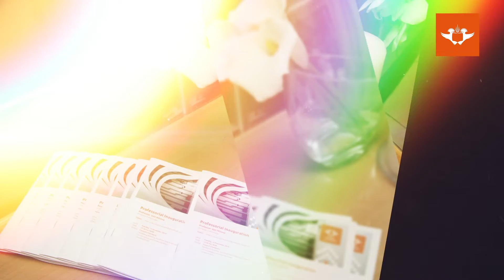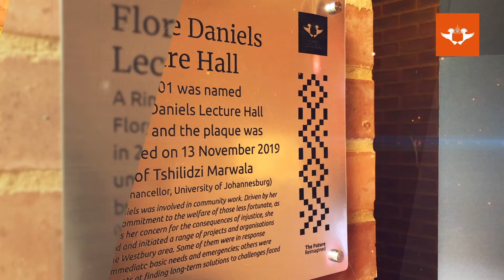Prof Tshilidzi Marwala speaks on 2019 UJ Distinguished Awards, Florrie Daniels Lecture Hall & more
Professor Tshilidzi Marwala, the Vice-Chancellor and Principal of the University of Johannesburg (UJ), regularly informs staff and students of important developments taking place in the University on a weekly basis. Some of the topics that Prof Marwala addresses this week include the 2019 Vice-Chancellor’s Distinguished Awards recipients, congratulates Professors Arnesh Telukdarie and Tankiso Moloi for receiving two new fully-funded research and innovation chairs in 4IR, congratulates Prof Veli Mitova for her professorial inauguration, speaks on the unveiling of the Florrie Daniels Lecture Halls at the Auckland Park Kingsway Campus, the annual 2019 Eric Molobi Memorial Lecture, and congratulates two UJ students, Ms. Mary Kgabi and Ms. Kgothatso Mokitle, for being selected for the 2020 Mandela Rhodes Scholarships.